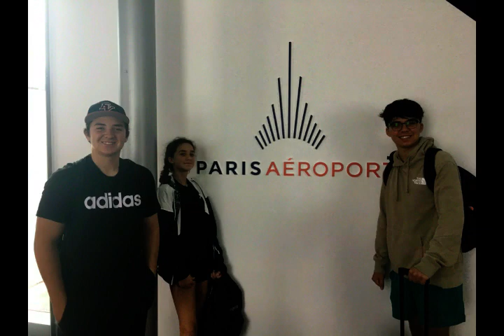The Gurrola Family In Venice - Greek Islands